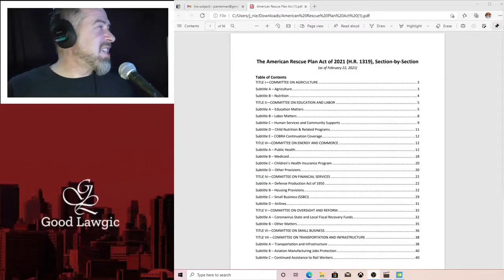TFP: Politics Is Funny; &quot;&quot;MISOGYNY!!!&quot;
Some people try to make us laugh.  Some don't.  Both can be awesome! Lets look at Bill Burr and Hank Johnson.

Plus: The woman who was scarred by unspeakable misogyny.